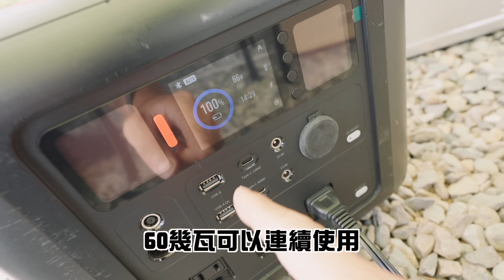身為一個露營人終於有一個自己的戶外冰箱啦！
今天是露營推坑影片，哈哈
好好的來介紹了一下風格露營品牌barrack09推出的戶外冰箱，
這台顏值真的太高了！ 為了配上它真想把我的裝備都升級了！
擁有冰箱後真的在食物上是為所欲為啦，
這種想吃什麼想喝什麼的感覺真好！

他們現在剛上架嘖嘖，有很大的優惠喔！

趕快來追蹤威毅：
Ocean Man